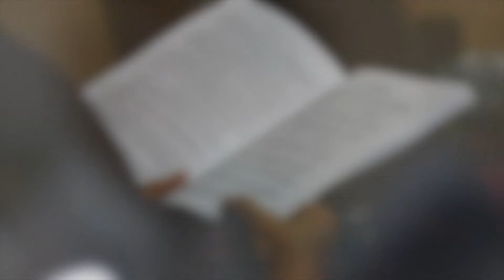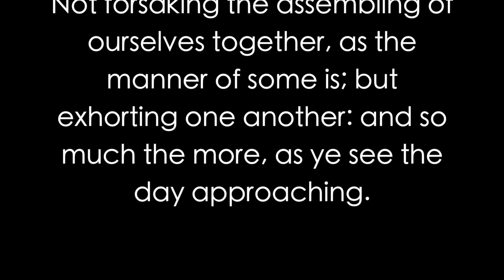2017 The 18th Sabah Chinese SDA Retreat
Taken place in Keningau, Queen's hotel on 26 to 28th of May 2017.